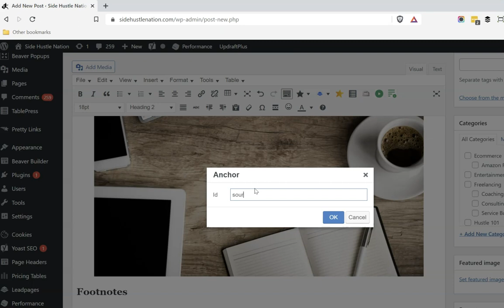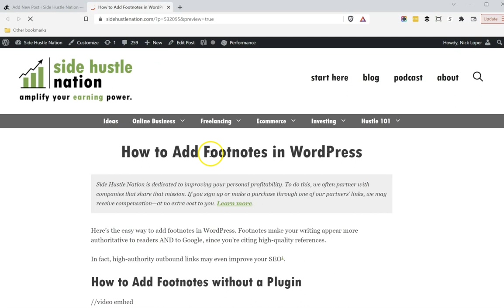How to Add Footnotes in WordPress [FAST & EASY!]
Adding footnotes to your WordPress post is easy. All you need to do is create an Anchor, and then link to it from a Superscript. I walk through how to do it in this video — no plugin necessary!